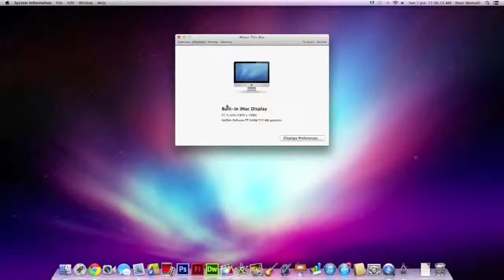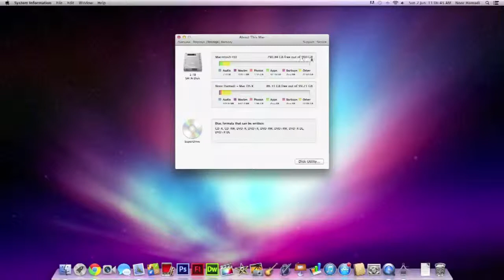YouTube Channel - Introduction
Here I present unboxings, reviews, gameplay, news, tutorials and many other things too. In this video I just give you a system profile of my system.

If you like the videos I post I would really appreciate it if you rated, commented and subscribed to my videos as it motivates me to create new videos every day therefore allowing me to enhance the quality of my videos

If you have any comments, questions or suggestions for future videos please leave/drop a comment below in the comments section an I will get back to you as soon as possible.

[TAGS]

TechMateiOS RedSn0w jailbreak ios 6.1.3 iphone ipod untethered unlock iphone free activate hacktivate sn0wbreeze absinthe evaisi0n ios 6.1.2 ios 6 ios 5 ios 4 ios 3 ios 2 ios 1 tech mate ios techmate iphone3gs iphone4 ipod touch 4G iPhone5 twitter facebooknew bootrom beats by dre unboxings unboxing unbox reviews review gameplays black ops 2 bo2 mw3 modern warfare 3 cod call of duty cod1 cod2 cod3 cod4 cod5 cod6 cod7 cod8 cod9 call of duty ghosts iron wolf mw4 mw1 mw2 modern warefare 2 fifa 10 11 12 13 FUT 13 FUT 12 fifa ultimate team semi-untethered tethered android root htc one unroot unjailbreak ps3 playstation ps4 ps2 ps1 playstation 1 2 3 4 cod black ops 2 black ops world at war waw app store google play plants vs zombies pvz 1 2 itunes media songs imac macbook pro air retina display superdrive ps3 official racing wheel compact youtube channel intro introduction easycap ez grabber ezgrabber ezgrabber2 hd pvr gaming edition how to make jailbreaking jailbreak store evernote mac apps best mac os x mountain lion snow leopard jaguar tiger technology subscribe views youtube xbox 360 xbox one xbox1 halo battlefield colours beats by dre solo hd studio executive beatbox beats tours urbeats ibeats web download cash movie free money cash gadgets game games programming YT video-games software hardware graphics sex entertainment macintosh windows pc vs news tutorials giveaway giveaways design videos sony apple microsoft p0six ninja